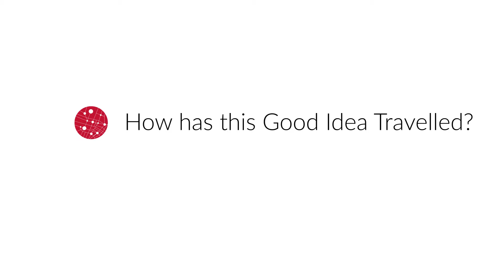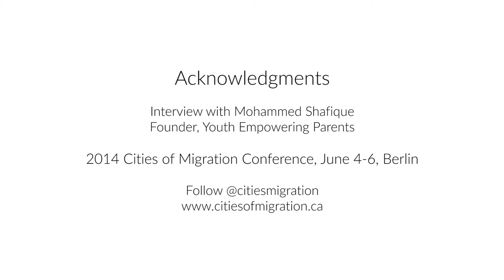Interview with Mohammed Shafique, Founder, Youth Empowering Parents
Interview with Mohammed Shafique, Founder, Youth Empowering Parents at the 2014 Cities of Migration Conference, June 4-6, Berlin